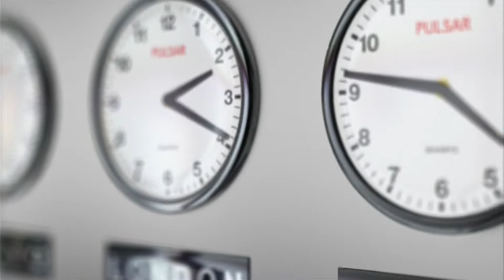Jeni te lodhur pa arsye? Ja kush eshte SHKAKETAR !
Pershendetje, ne kete video do tju tregojme per arsyet qe mund te ndiheni te lodhur edhe kur duket sikur nuk ka arsye.

Per me shume video ju mund te na shkruani ne komente dhe ne do te bejme video ne lidhje me temen qe ju deshironi..

🎵 Track Info: Title: We Are One by Vexento Genre and Mood: Dance & Electronic + Bright